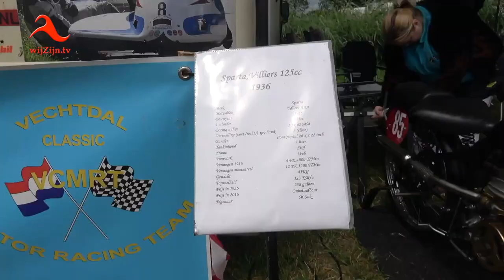Gramsbergen: 15e editie van de Gramsberger Classic TT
Wethouder Martijn Breukelman opent de 15e editie van de Gramsberger TT zaterdag 23 juni 2018 Classic TT Gramsbergen Circuit Anerveen
* Te zien op televisie via wijZijn.tv en via Internet op alle apparaten op of via Instagram.